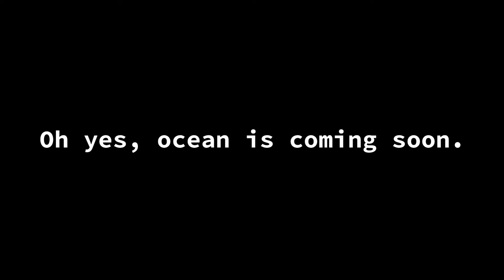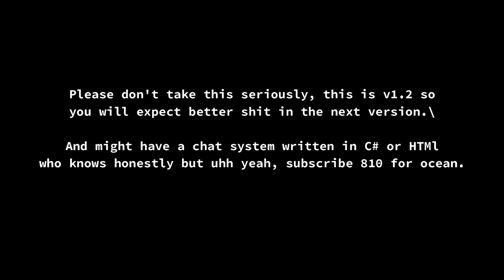Oceanic Softworks Concept Coming Soon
Ocean, A new RBX Executor is Coming Soon. it is a fully working C parser and LBI runner. in v3 it will have a new WPF ui and bytecode transpiler.

plz stop taking this for real, its a joke. and i migh delete the login systme. This isnt final i just started a week ago so might release on Christmas :)

also add me discord GO TO MY ABOUT PAGE DUDE.